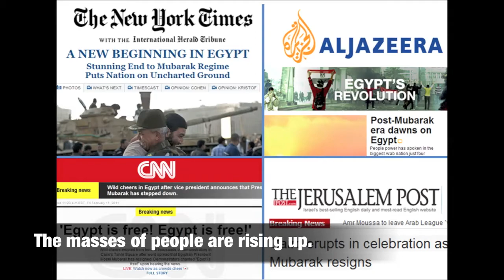I am a Student . . . Promise Land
For Carlos . . . . you asked, by Steve Pavey